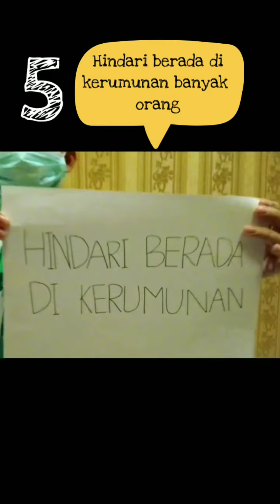New Normal (Adaptasi Kebiasaan Baru) DOKCIL SD Plus Nurul Aulia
Adaptasi Kebiasaan Baru (AKB) sudah harus kita persiapkan. Hal-hal terkait jaga diri dari penyebaran Covid-19 pun tak luput kita perhatikan. Berikut adalah video yang dipersembahkan oleh DOKCIL SD Plus Nurul Aulia Kota Cimahi untuk kita yang memasuki New Normal. Yuk jaga diri ini untuk tetap sehat dan sama-sama memutus penyebaran pandemi ini.